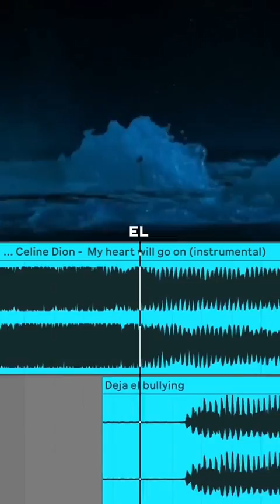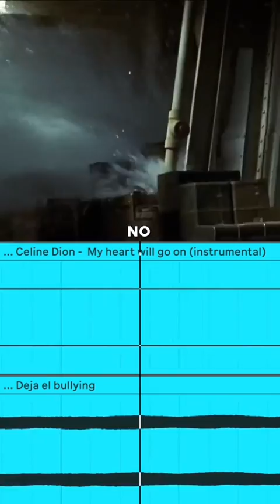Céline Dion my heart will go on x Deja El bullying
Credit to @Ranvision_Official our papi💅😍